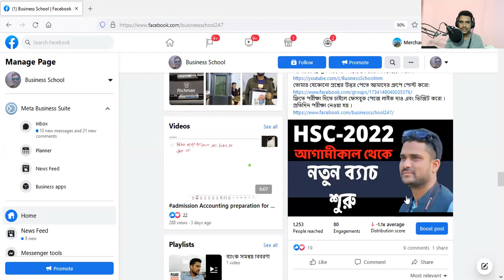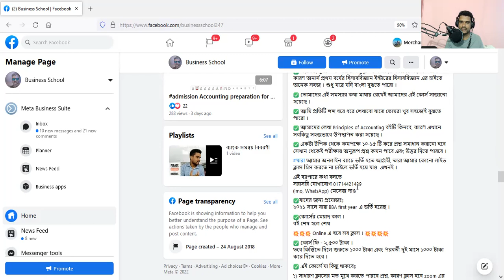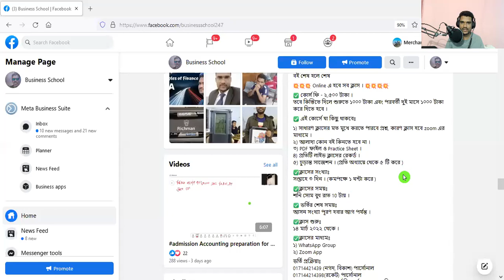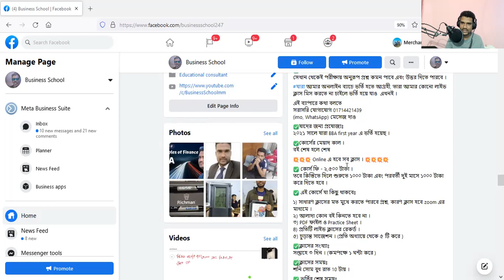BBA first year principles of Accounting, Accounting Online private batch of business school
কোর্সের বিস্তারিত ।
১ম ব্যাচে যায়গা না থাকায় ২য় ব্যাচ চালু করা হলো ।
কোর্স ফি ৫০০ টাকা বৃদ্ধি করা হয়েছে । কারণ অল্প সময়ে সিলেবাস শেষ করতে অনেক পরিশ্রম করতে হবে ।
Note: সকল ক্লাসের হিসাববিজ্ঞান ও ফিনান্স অনলাইন প্রাইভেট ব্যাচ চালু আছে, যেখানে পড়লে বাইরে কোথাও প্রাইভেট পড়তে হবে না ।
✅ ইংরেজি বুঝতে না পারা এই মুহূর্তে তোমাদের সবচেয়ে বড় সমস্যা । কারণ অনার্স প্রথম বর্ষের হিসাববিজ্ঞান ইন্টারের হিসাববিজ্ঞান এর চাইতে অনেক সহজ । শুধু মাত্র যদি বাংলা বুঝতে পারো ।
✅ তোমাদের এই সমস্যার কথা মাথায় রেখেই আমাদের এই কোর্স সাজানো হয়েছে ।
✅ আমি প্রতিটি শব্দ ধরে ধরে শেখাবো যাতে তোমরা খুব সহজেই বুঝতে পারো ।
✅ আমাদের লেখা Principles of Accounting বইটি কিনবে, কারণ এখানে সবকিছু সহজভাবে উপস্থাপন করা হয়েছে ।
✅ একটা টপিক থেকে কমপক্ষে ১০-১৫ টি করে প্রশ্ন সমাধান করানো হবে সেখান থেকেই পরীক্ষায় অনুরূপ প্রশ্ন কমন পাবে এবং উত্তর দিতে পারবে ।
যারা আমার অনলাইন ব্যাচে ভর্তি হতে আগ্রহী, তারা আমার কোনো লাইভ ক্লাস মিস করতে না চাইলে ভর্তি হয়ে যাও এখনই ।
এই ব্যাপারে কথা বলতে
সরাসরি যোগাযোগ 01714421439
(imo, WhatsApp) মেসেজ দাও
✅যাদের জন্য প্রযোজ্যঃ
২০২১ সালে যারা BBA first year এ ভর্তি হয়েছ ।
✅কোর্সের মেয়াদ কাল ।
বই শেষ হলে শেষ
💥💥💥 Online এ হবে সব ক্লাস । 💥💥💥💥
✅ কোর্স ফি - ২,৫০০ টাকা ।
তবে কিস্তিতে দিলে শুরুতে ১০০০ টাকা এবং পরবর্তী দুই মাসে ১০০০ টাকা করে দিতে হবে ।
✅ এই কোর্সে যা কিছু থাকবেঃ
১) সাধারণ ক্লাসের মত মুখে করতে পারবে প্রশ্ন, কারণ ক্লাস হবে zoom এর মাধ্যমে ।
২) আলাদা কোন বই কিনতে হবে না ।
৩) PDF ফাইল ও Practice Sheet ।
৪) প্রতিটি লাইভ ক্লাসের রেকর্ড ।
৫) চুড়ান্ত সাজেশন । (প্রতি অধ্যায়ে থেকে ৫ টি করে )
✅ক্লাসের সংখ্যাঃ
সপ্তাহে ৩ দিন । (কমপক্ষে ১ ঘন্টা করে )
✅ক্লাসের সময়ঃ
শনি সোম বুধ রাত 10 টায় ।
✅ ভর্তির শেষ সময়ঃ
আসন সংখ্যা পূরণ হবার আগ পর্যন্ত ।
✅ক্লাস শুরুঃ
১৪ মার্চ ২০২২ থেকে ।
✅ক্লাসের মাধ্যমঃ
১) WhatsApp Group
২) Zoom App
ভর্তি প্রক্রিয়াঃ
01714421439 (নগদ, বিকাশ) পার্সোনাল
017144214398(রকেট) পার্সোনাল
যেকোনো মাধ্যমে কোর্স ফি চার্জসহ  সেন্ডমানি করে 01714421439(imo, WhatsApp) এই নাম্বারে শুধু একটা মেসেজ দিলেই তোমার কাজ শেষ ।
তারপর আমরা তোমাকে ভর্তি করে নিবো ।
আমাদের ফ্রি ক্লাস দেখতে ইউটিউব চ্যানেল ভিজিট করো ।
ফ্রিতে পরীক্ষা দিতে চাইলে ফেসবুক পেজে লাইক দাও এবং ভিজিট করো প্রতিদিন পরীক্ষা নেওয়া হয় ।

BBA first year principles of Accounting,Accounting Online private batch of business school,principles of accounting,bba first year,national university